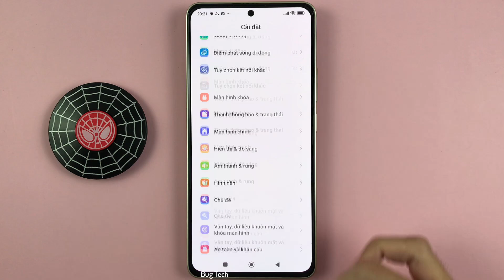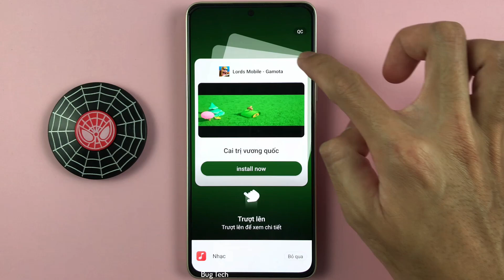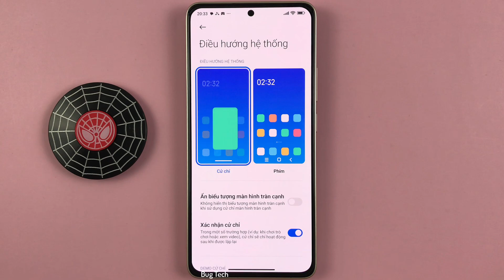Cách ẩn thanh điều hướng hệ thống trên Xiaomi Redmi Note 13 Android 14